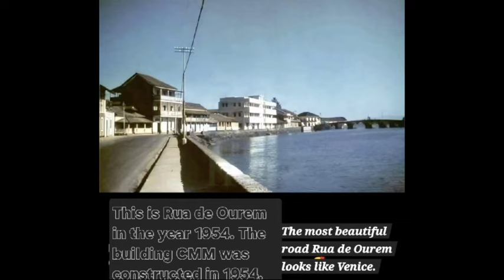CM ARE YOU SERIOUS FOR TOURIST ? PANJIM MLA PLEASE RESTORE OUR BEAUTIFUL PANJIM